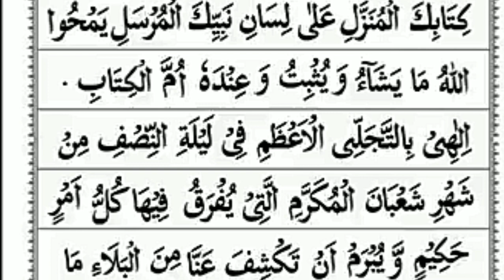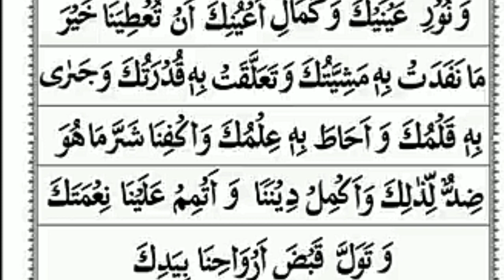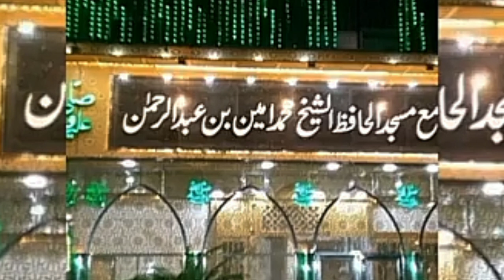DUA MUBARIK NISF SHABAAN UL MUAZZAM | Mashallah Subhanallah | 381 Silsila Idreesia Multan Sharif